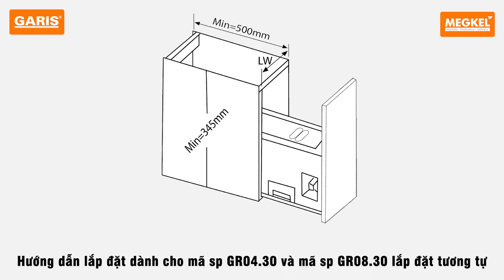[VIDEO LẮP ĐẶT] HƯỚNG DẪN LẮP ĐẶT THÙNG GẠO NHỰA ABS CAO CẤP GR04.30 GARIS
Bước 1: Lắp ray 0:20
Bước 2: Bắt cánh 1:03